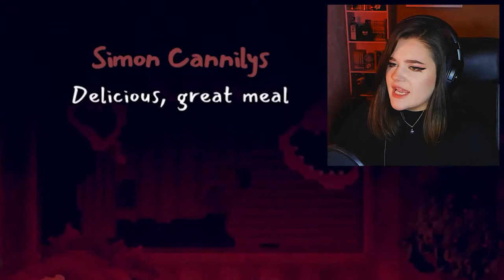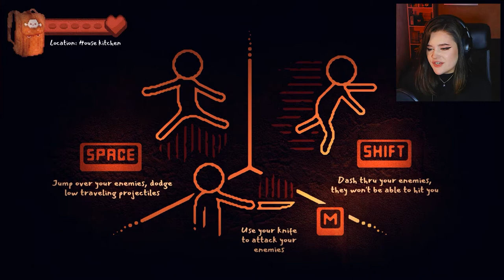DINNER DATE WITH A CANNIBAL FAMILY! | Butcher Valley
"I don't want to be a pie... I don't like gravy."